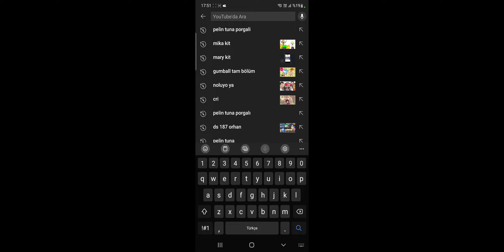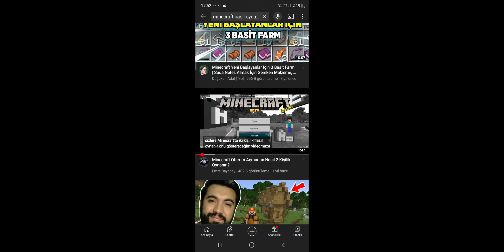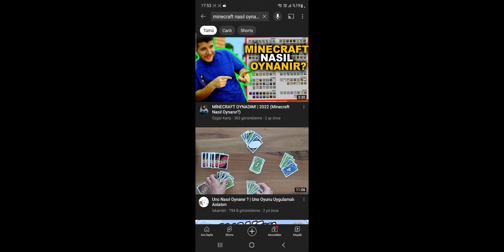h-hayır 1 saat videomu?!?!?! olamaz öldük...